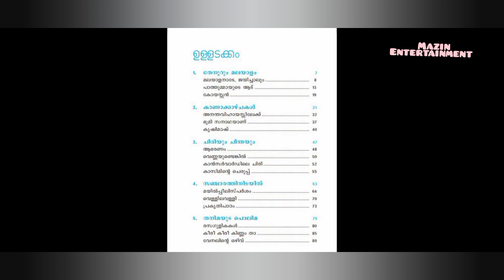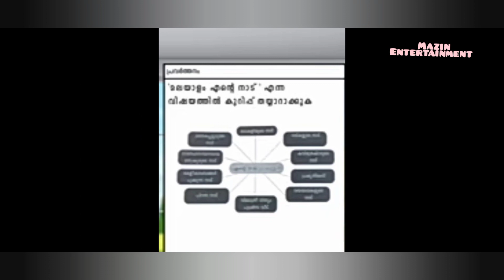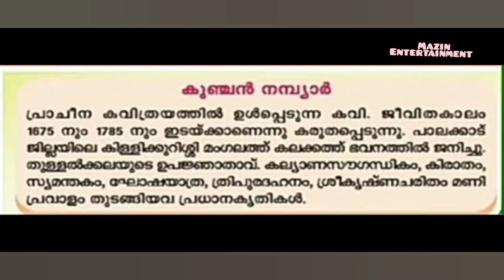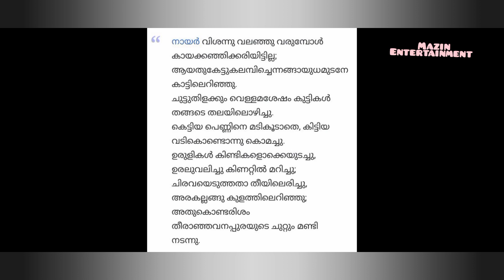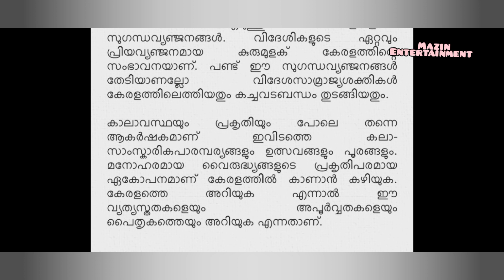first Bell class 5 Kerala padavali/work sheet/4/7/2021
class 5 Kerala padavali/work sheet/4/7/2021